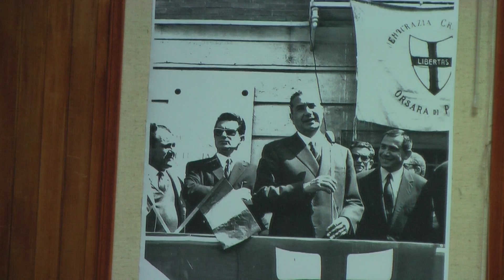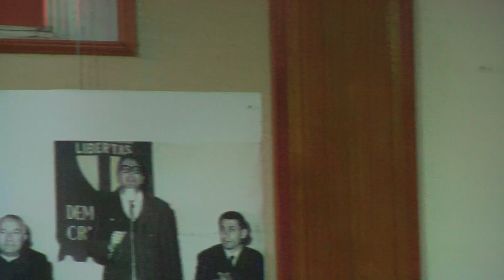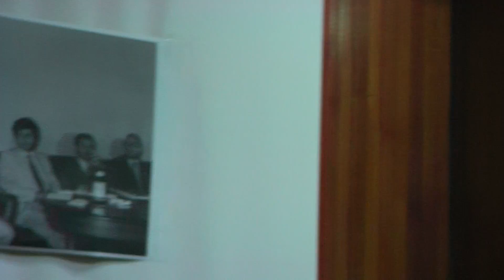Antonio Meccia 10 gennaio 2015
A un anno dalla scomparsa - un uomo, un avvocato, un politico fuori dal comune112